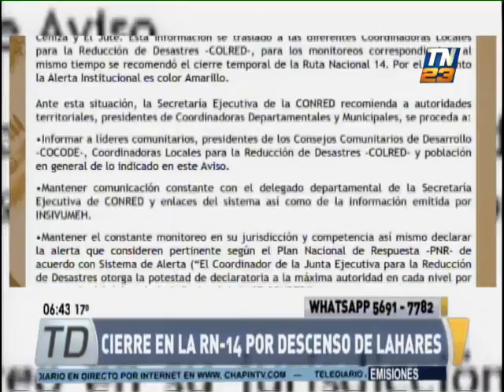Cierre parcial en la RN-14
Medida fue tomada por descenso de lahares
Como consecuencia de las lluvias en el área del volcán de Fuego, se recomendó el cierre temporal de la Ruta Nacional 14 y se activó la alerta amarilla institucional.